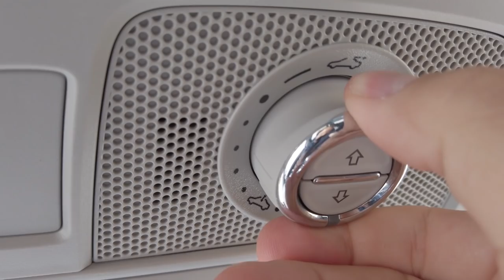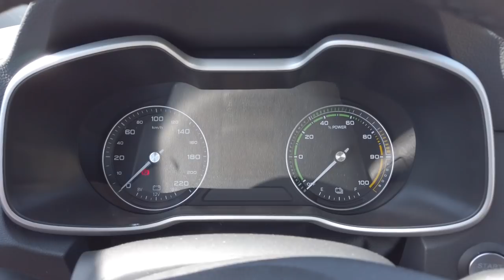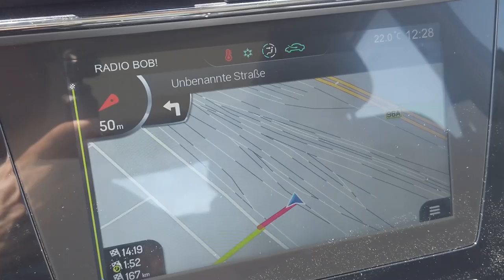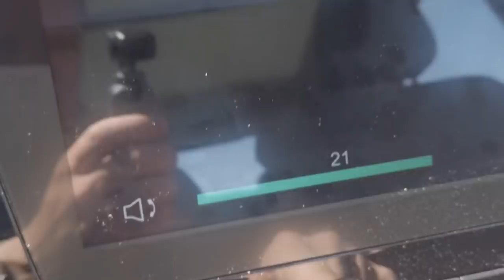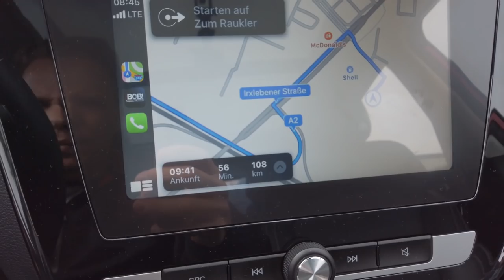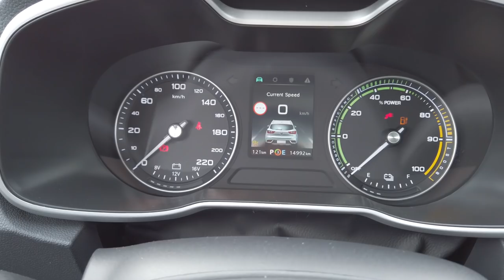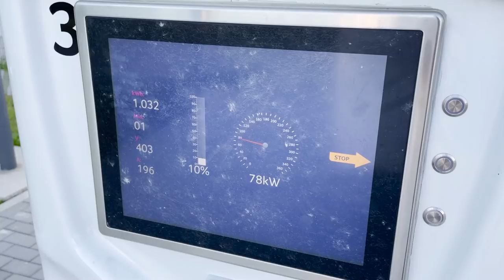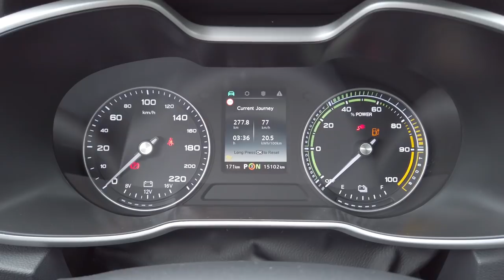So geht China SUV - Der MG ZS EV im Test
Wie schnell China das Thema Autobauen gelernt hat, sieht man am MG ZS EV. Ein günstiger Elektro SUV ohne grobe Patzer mit ordentlicher Qualität. Icherzähler euch ein wenig über das überraschend gute Fahrzeug.

Mein Equipment:

 - Stefan Schwunk

(FREE FOR PROFIT) EDO SAIYA type beat "Verlaufen" (prod. 7ventus)